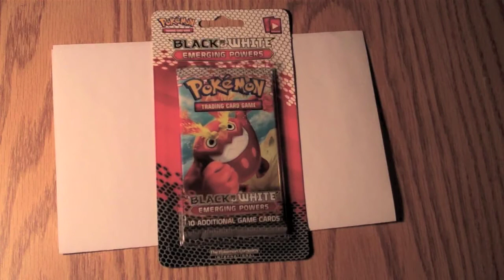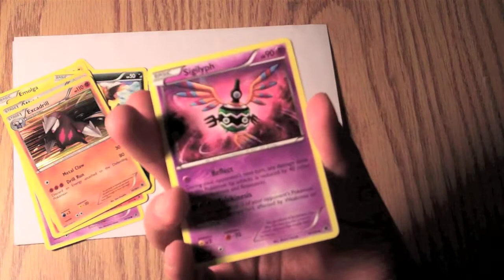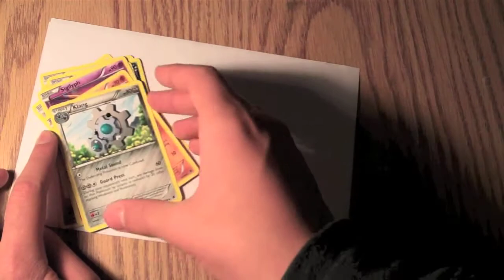Opening Pokemon Black & White Emerging Powers Card Pack (Nice Pulls)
I am getting a new camera for Christmas so I can record in 1080P. I am getting a DSLR from Canon. I will tell you later what model I am getting. The Pokemon pack had pretty good pulls from it. It's not the best but it's not the worst. I did use color correction in imovie so it will get rid of a lot of shade. Emerging Powers.